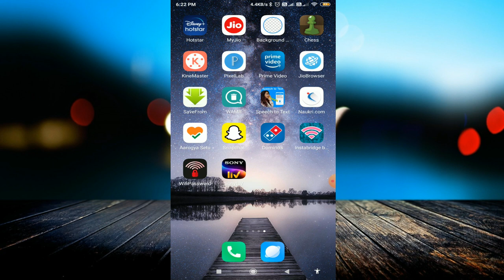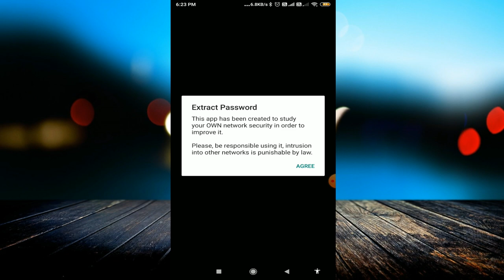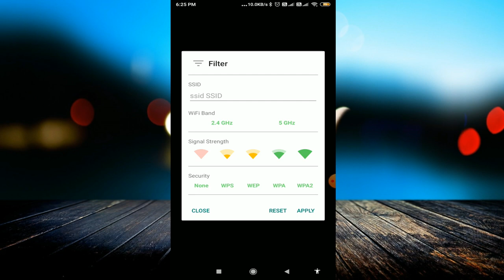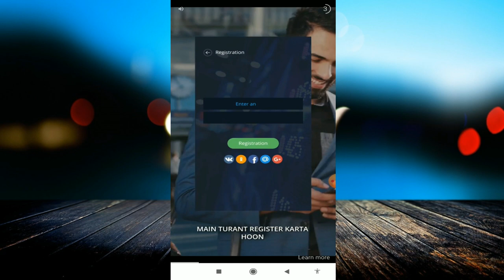How to Hack WIFI in 5 minutes using android by WPS WPA in Hindi || Crack WIFI Password App 2020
linked site.